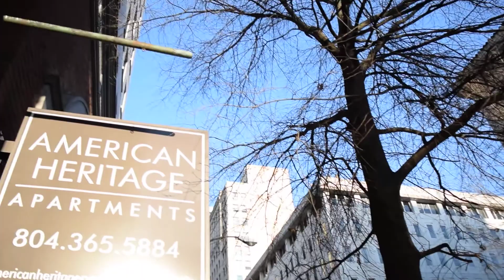Tell me about the birds, the Bees, the Proud Boys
Enrique Tarrio arrive with the Proud Boys Fraternity to the Virginia VCDL Lobby Day at Richmond, Virginia to Lobby and to demonstrate against the call to gun-confiscation via increased reach of red flag laws/amendments.

Occurring on Monday, January 20th, there were crowd strengths past the tens of thousands as many worked to overcome cold wind and desolate political bodies to gather signatures. Going well into the MASSIVE increase of signatures, they are accounting for the thousands increase along with the 120,000 stated interested participants in the Lobby's online registration efforts.